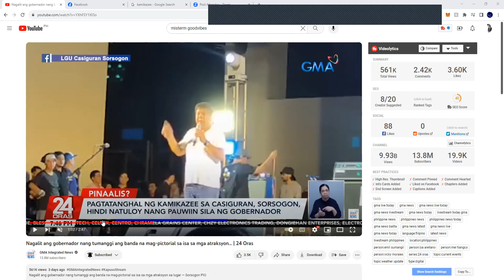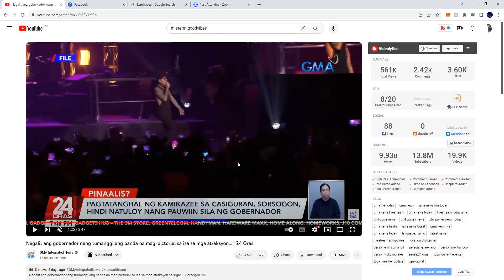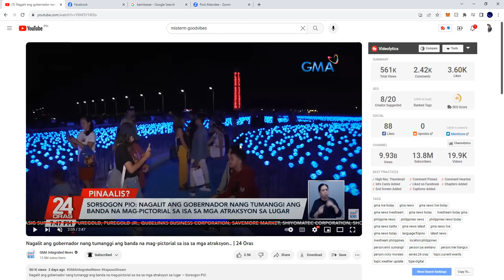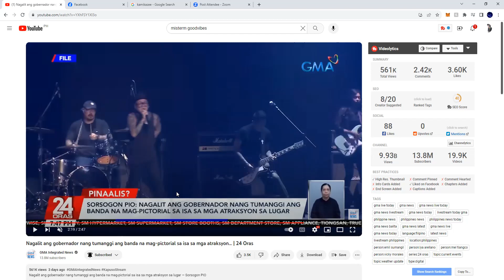Headline kamikazee PINAALIS! NANG GOBERNADOR SA SORSOGON,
Weather update
Webkingston Philippines Weather update expects to see a high of 25C to 33C with winds light, southeast to west at 10-15km/h with some scattered showers and thunderstorms during the evening.

On This Free Strategy Call, We Will Pop The Virtual Hood Of Your Business And See...

YouTube Ads Strategy Call SEO WEBKINGSTON
Hood Of Your Business And See...
​#1: What's keeping you stuck, or at least what's not working as well as it could or should be that's ultimately preventing you from scaling your YouTube Ads to 6-figures per month and beyond...

#2: How exactly to fix it. We’ll talk about what we would do if we were you so that you can start scaling as quickly and profitably as possible...

#3: If we can help you get better results faster, we’ll be more than happy to explain how our agency’s YouTube Ads Sales Accelerator program works and what that looks like... and if not, we'll point you in a much better direction.

Schedule Your  YouTube Ads Strategy Call Below!